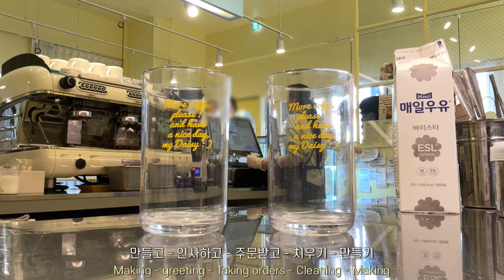데이지 카페 감성 💛 모르면 나가라 ☕️ cafe vlog (나가지마세요..) | 사장님! 메뉴판에 없는 메뉴 만들어주실 수 있나요? 카페 브이로그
오늘도 감사합니다 좋은 하루 보내세요!